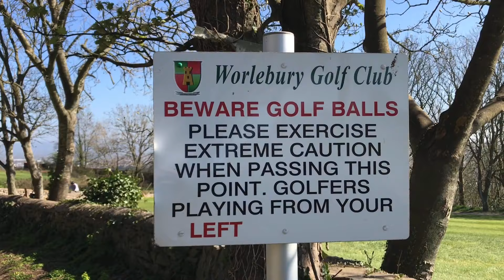Sunny Day Walk vlog & *OLAPLEX* hair shine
Hello and Welcome to My Leather Boots Fashion Channel !
I love to wear leather boots  everyday and I want to share this with you !